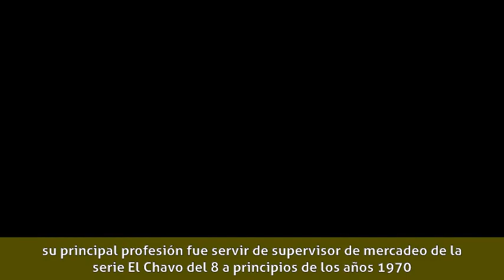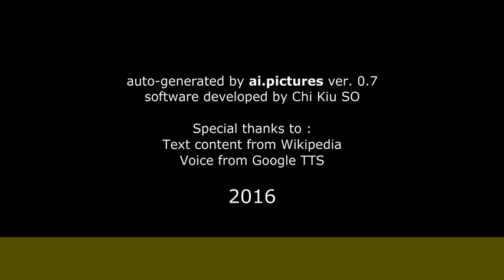(horacio gomez - bolanos biografia) ( GODINEZ)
Un dia como hoy 21 de noviembre fallecio (horacio gomez o como godinez) de un infarto al corazón en sus ultimos dia yuvo que caminar con un bastos debido a una fractura al femur . Y le damos un homenaje por todo lo que a hecho , que ya tiene 22 años de haber muerto en el año 1999 en novienbre el dia 21 . gracias horacio gomez (godinez)